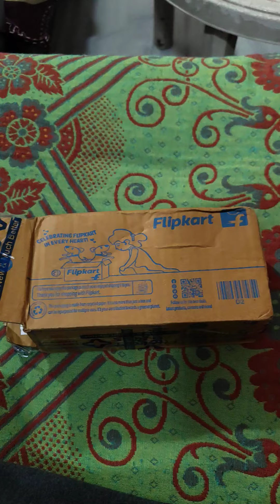Unboxing nothing 2a mobile. nothing mobilelegends please subscribe my channel